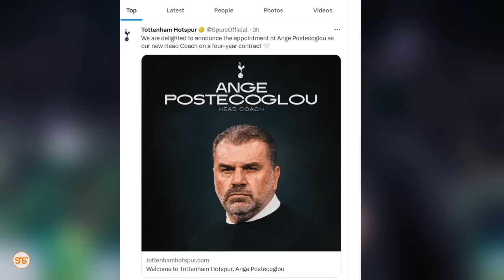Waliombagua Vinicius Jr huko Valencia wapigwa na kitu kizito, Tottenham wamtangaza kocha wao mpya